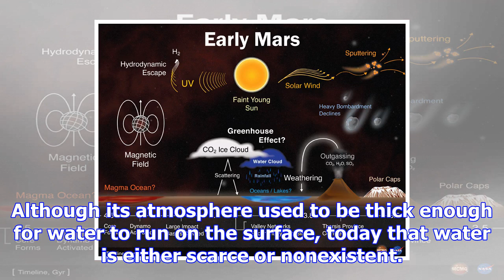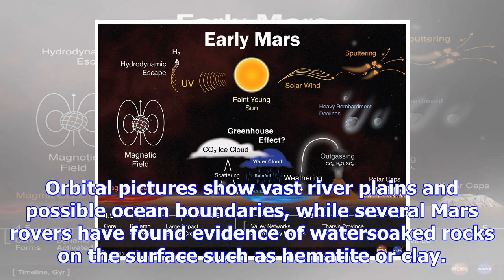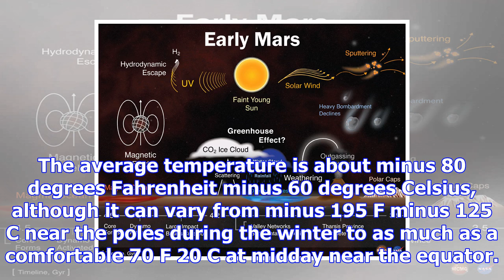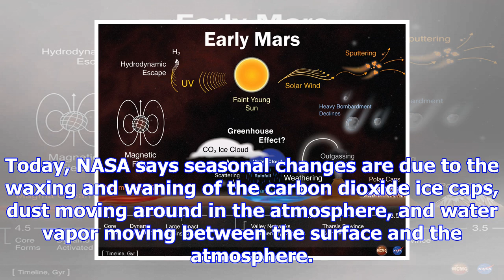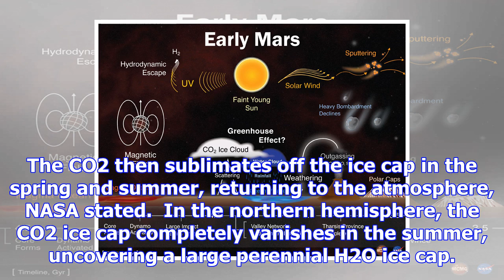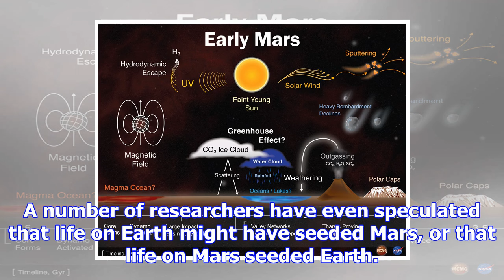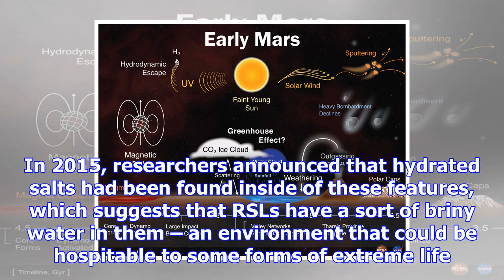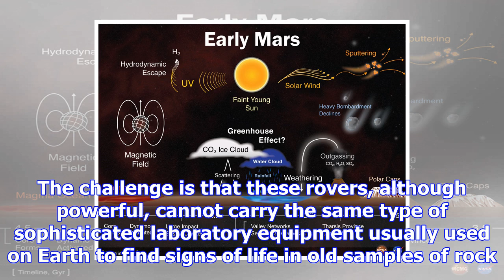Mars' atmosphere: composition, climate & weather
The thin atmosphere of Mars today composed mainly of carbon dioxide as depicted in this artists illustration Credit NASA Mars is a planet that shows c...